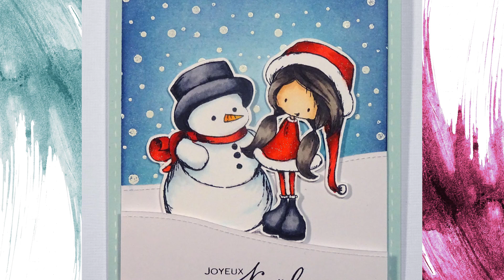[2016] Tout savoir sur les feutres à alcool : les base pour la mise en couleur (3/4)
Ça y est on attaque la pratique !
Bienvenue sur cette 3ème et. pas dernière vidéo lol ^^
Je pensais cloturer cette FAQ avec cet parttie là, mais pour la mise en couleur ça prend du temps !!! alors j'allais pas tout tronqué juste pour vous en montré le plus possible, du coup  il y aurai une autre partie !!!

Bizzzeee